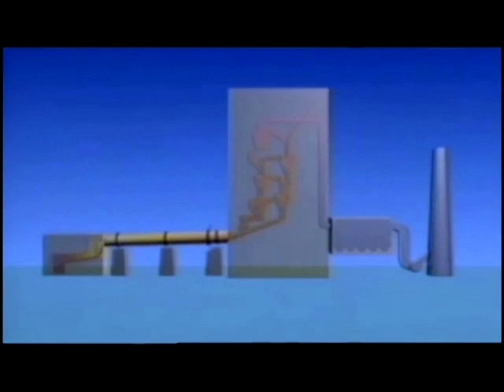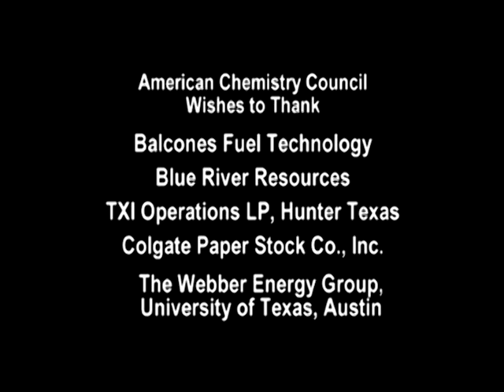Plastic Energy Recovery - How Non-Recycled Plastics Can Help Create New Energy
One of the solutions to our nation's energy future could be sitting in millions of garbage bins across the country. Recycling has been a tremendous success because it gives another life to many of the plastics and other materials we use every day. But as efficient as the recycling process is, some materials cannot yet be efficiently or economically recycled. Experts estimate that non-recycled materials currently have an energy value that would allow us to power 15 million homes annually!